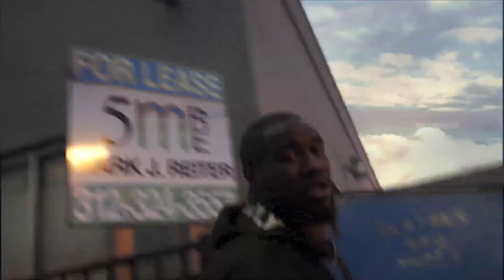MAC AMillion X STUNNA (KETCHUP)